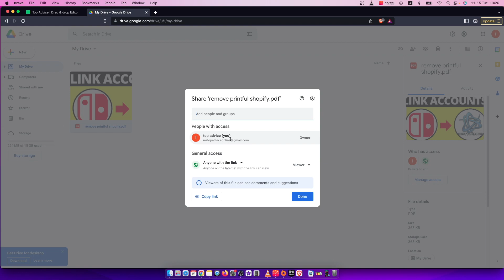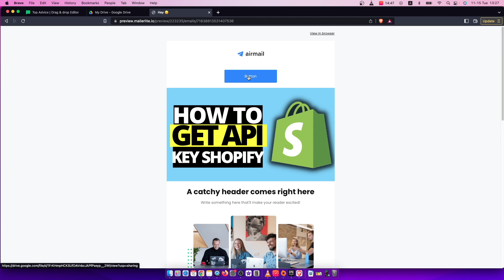How To Attach PDF To MailerLite Email | Add PDF File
In this video I will show you How To Attach PDF To MailerLite Email | Add PDF File It's really easy and it will take you less than a minute to do so!